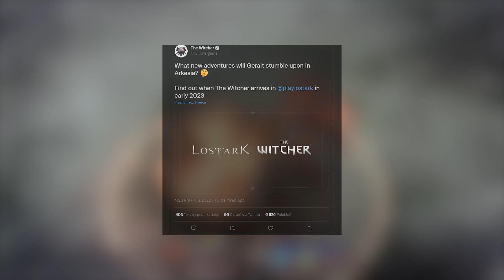Wiedźmin w Lost Ark? Nowa Kolaboracja Wiedźmina 3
Podczas imprezy LOA ON Summer ogłoszono kolaborację oraz przedstawiono nową klasę. LOA ON to duże wydarzenie Lost Ark, którego gospodarzem jest Smilegate, w którym deweloperzy poświęcają trochę czasu, aby ogłosić nadchodzące zmiany.

💰 Gdzie kupić Lost Ark? 💰
       Jest Free To Play: